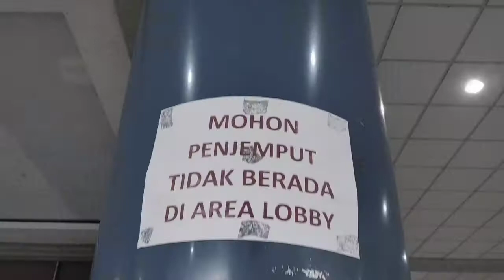Jemput Tante Keke di Bandara Sam-Ratulangi Manado